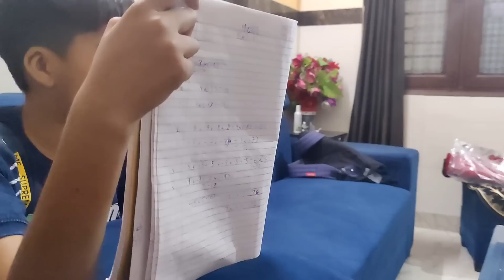Dekho Finally Itne Mahino Baad Aveera Apni Family Se Mil Hi li😍Family Reunion Fun Vlog🥰family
Hey Guys,
We welcome you all on our channel The Fauji Family Vlog.
We have created this channel to show you the life of a middle-class family.
On this channel, you will get to see family vlogs, fun, entertainment, emotions, knowledge sharing, tips and tricks, educational content, and a lot more.

Hope you will like it and support us.
JAI HIND